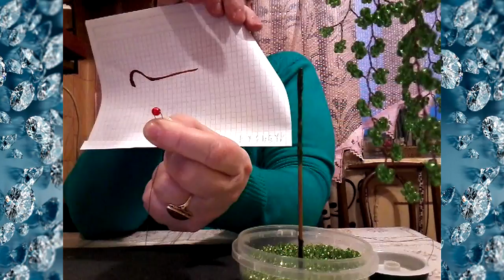Как сделать веточки из бисера для деревьев и цветов, своими руками. (2 часть)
Мастер- класс от Людмилы.